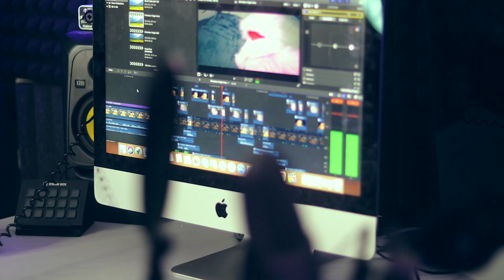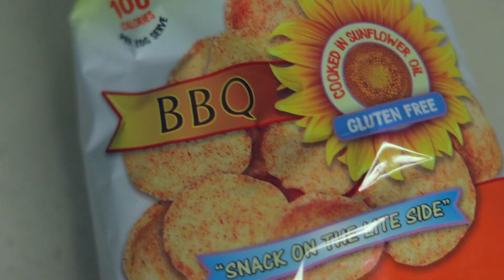ItsJonno - Thoughts "Part 2" (Music Video)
It would mean the world to me if you streamed & added "thoughts part 2" to your playlist

Hey guys!! How you doing?

I finally dropped a track this year!!  😂

► (COMING SOON)

Binge watch my "IF I PRODUCED FOR" series! (OLD SCHOOL)

LYRICS👇

(Hook)
A lot of things go on,
I don’t blame the past,
When I’m mad I just get up in the car hit the gas,
Lot of people tryna play me b b b b baddd,
This is not a role I’ve been tryna get them stacks x2

(Verse)
Man I don’t know,
I feel like I’m a joke, maybe cause I’m broke
Shit I’m living on my own,
Still young, have a lot of time, but I’m acting like I don’t,
Time is going fast like a tv episode,
Man I’m just hard on myself,
And I always put me down cause I want all this wealth,
And I’m trying hard to get it and I know I’m gonna get it
But I’m impatient as f*** man I’m over here sweating,
But Jonno, you should be greatful because you have a lot,
I mean I am, I never ever said I’m not,
I’m just feeling so damn lost,
Feels like I miss every shot,
So I smoke this smoke and god damn my lungs can hold a lot,
I just wanna live my life,
But I can’t enjoy it because I work this 9-5,
I really need to change my mind. set,
Uhhh.. I’m really trying... but,
You’re probably thinking Jonno stop your whinging and your bitching,
You sound worse than a negative spirit floating around in your kitchen,
Actually you sound just like a little kid who keeps on talking s*** can you just shut the f*** up I really don’t wanna hear it,
I mean, I’m sorry.. these are just thoughts racing through my head,
I told you I can tell my problems but you wouldn’t understand,
You wouldn’t understand.. yeh you wouldn’t understand,
Can’t express my feelings so I put it on a song and then,
It let’s out the stress yeh,
One day when I get it I will say I manifested,
But until then I’ll just keep on working on me,
Do what you like and that’s how it should always be.

Hook x2